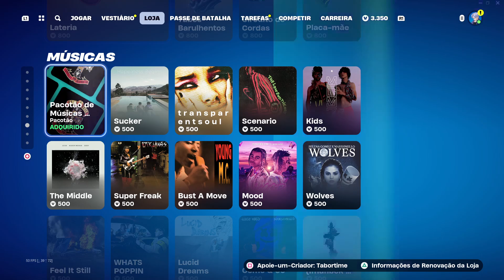August 12th Fortnite Item Shop! THEY FORGOT TO ADD IG-11 AND MOFF GIDEON! (Part 1)